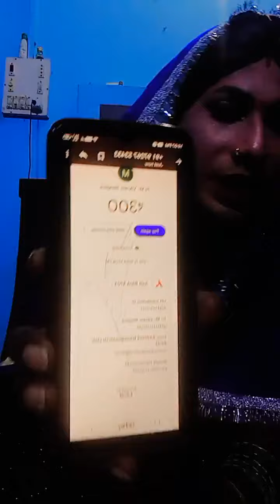live chating friend back less biloj me lehnga lugadi , नीली ड्रेस पहन कर विडियो बनाया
male to female mekup parlor jaipur//crossdresser की दुनिया  #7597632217
जिसे बी लड़की के कपडे पहनना का शोक हो  वही call kare या mekup करवाना h to call करे
koi booking charge nhi h pahale dressing mekup karo fir rup jama karwao
3500 /- 8hr  dress up -
 (2 dress +घूमना +खाना+रहना सब फ्री) 3500 rup मे

5000/- 8hr dressup
 jis me 1 bridal mekup bridal dress heavy jewellery + 2 saree (total 3 dress) or खाना + रहना+घूमना सब फ्री